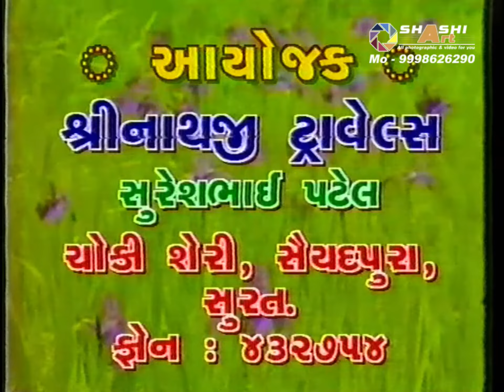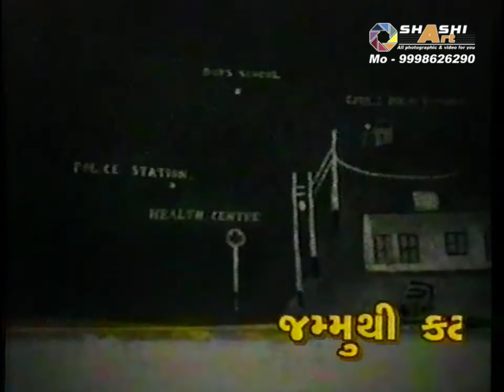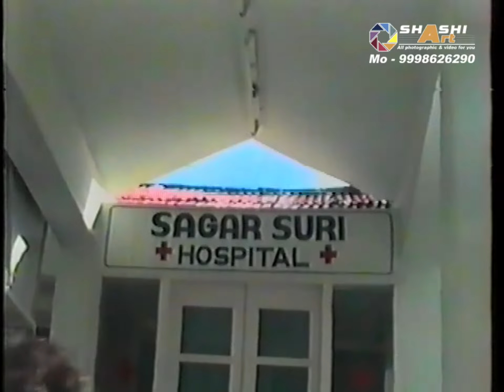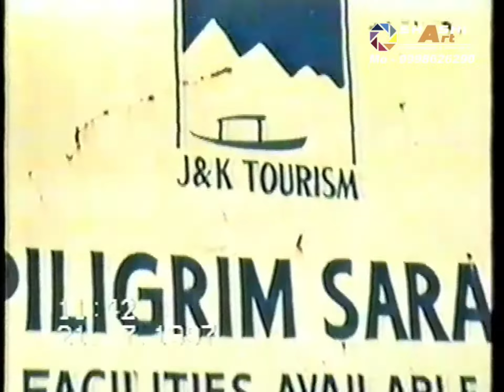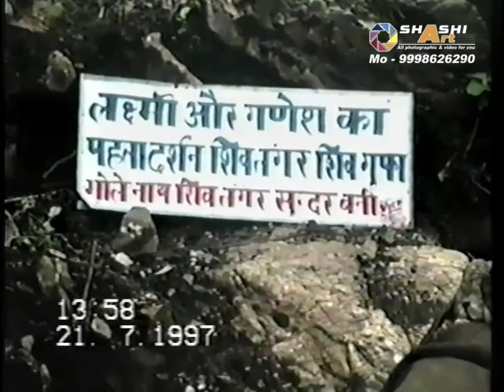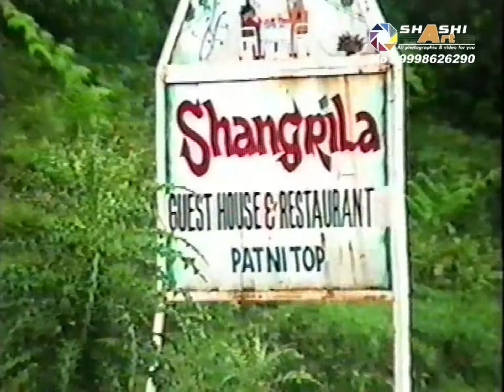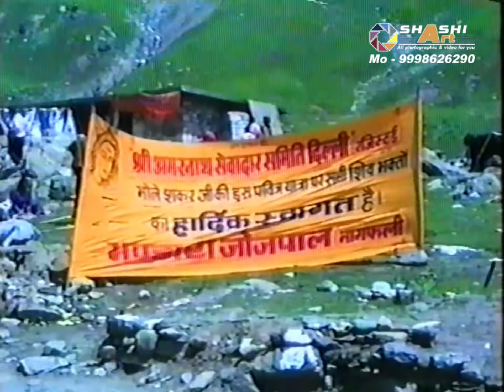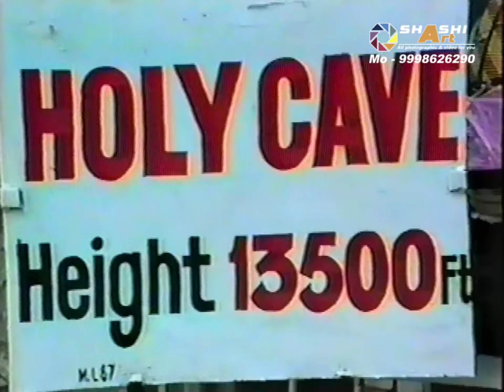AMARNATH YATRA 1997 || VAISHNOVDEVI || SHASHI ART ||DEVANG GHADIALI || अमरनाथ पैदल मार्ग चंदनवाड़ी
Amarnath Yatra: A pilgrimage traversing through some of most beautiful places on

Watch the video of 97TH  Amarnath Yatra, people used to visit Shivalinga amidst inaccessible roads.
अमरनाथ जी की 32km पैदल यात्रा

अमरनाथ यात्रा हिंदुओं के लिए काफी मायने रखता है. हिमालय की कंदराओं ...

केदारनाथ यात्रा भारत की आध्यात्मिक यात्रा है और हर साल लाखों तीर्थयात्री यहां दर्शन के लिए आते हैं। इस साल केदारनाथ मंदिर 6 मई 1997को खुला है और हर दिन यहां दर्शन के लिए बड़ी संख्या में तीर्थयात्री आते हैं और जानकारी के अभाव में कई कठिनाइयों का सामना करना पड़ता है। इस वीडियो में आपको केदारनाथ के बारे में पूरी जानकारी मिलेगी और सभी महत्वपूर्ण जानकारियों के साथ केदारनाथ का वर्चुअल टूर भी मिलेगा।

अमरनाथ यात्रा हिंदुओं के लिए काफी मायने रखता है. हिमालय की कंदराओं में गर्मी के मौसम में बने बर्फ के शिवलिंग के दर्शन के लिए देशभर के श्रद्धालु अमरनाथ जाते हैं। अगर हम पहले दशक और अब की अमरनाथ यात्रा का तुलना करे तो बहुत कुछ बदल गया है।  पहले हम 1930 दशक में बनाया गया एक वीडियो दिखाएंगे, जो आजकल  सोशल मीडिया पर काफी वायरल हो रहा है.  इस वीडियो में दिखाया गया है कि अमरनाथ गुफा तक पहुंचने का मार्ग काफी दुर्गम है.

Your Query Solved-:
amarnath yatra 2022, amarnath yatra vlog,
amarnath yatra vats, complete tour guide amarnath,
VIDEO BY SHASHI ART - 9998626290

amarnath registration,
amarnath date opening,
amarnath yatra helicopter, jammu to amarnath yatra,
pahalgam to amaranath,
baltal to amarnath, amarnath gufa jammu,
baltal to amarnath gufa,
story of amarnath gufa, complete tour guide amarnath,
how to reach amarnath,
travel budget amarnath yatra,
baba barfani amarnath, holy cave amarnath yatra,
documentary of amarnath yatra, yatra vats amarnath yatra 20221,
amarnath yatra,amarnath,cartoon cartoon cartoon cartoon
amarnath yatra langar,amarnath yatra kitne din ka hota hai